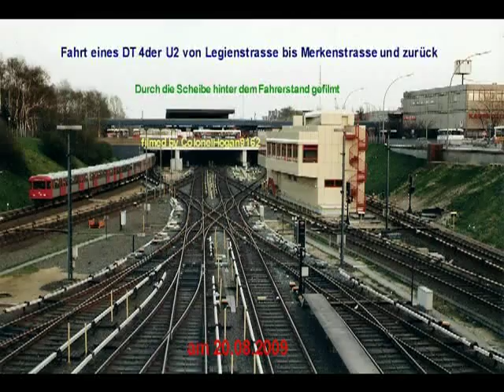U Bahn Hamburg - Fahrt im DT4 auf der U2 zwischen Legienstrasse - Merkenstrasse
Eine Mitfahrt im DT 4 auf der U2 von Legienstrasse bis Merkenstrasse und zurück.